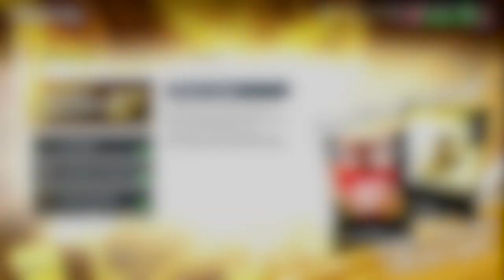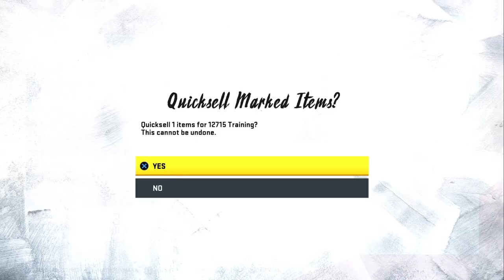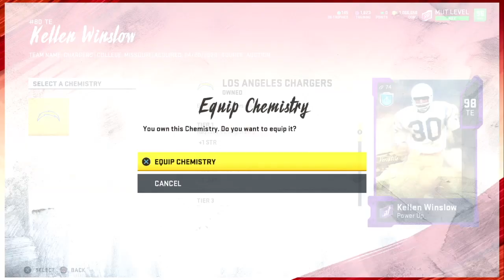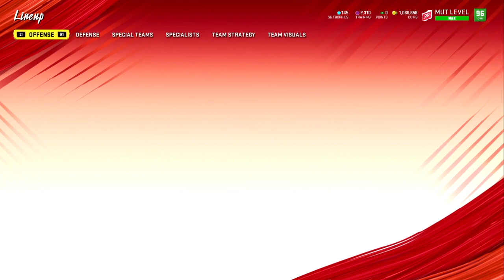99 KELLEN WINSLOW ADDED! I'M A MILLIONAIRE! - Madden 20 Ultimate Team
99 KELLEN WINSLOW, jared cook is lowkey garbage.